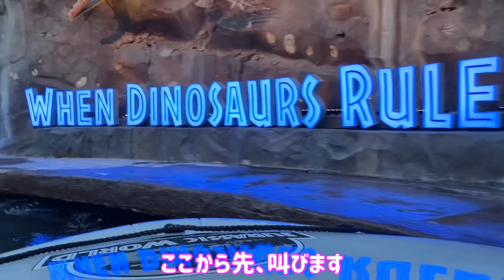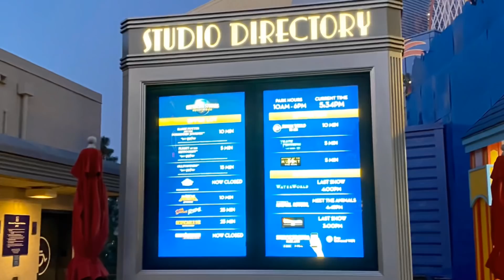【USH Front Seat POV】ジュラシック・ワールド・ザ・ライドの最前列真ん中シートに何の知識もなく乗ってみた@ユニバーサルスタジオハリウッド ※詳細(言い訳)は概要欄に記載しておきました…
Jurassic World The Ride Front Seat POV @ Universal Studios Hollywood, USA

2019年7月に出来た新アトラクション
ハリウッド版ジュラシックパークの“ジュラシック・ワールド”を
最前列真ん中の席から撮影してみました。

2人で貸切だった為
静かに現場の雰囲気をそのままお届けしたかったのですが
（↓ここから先、言い訳です。笑）

・2回だけ行ったことがあるUSJでジュラシックパークに乗ったことがなかった
・USJでジュラシックパークがどんな乗り物か見たこともなかった
　（今思えば「２回USJに何しに行ってたんや」ぐらいの勢いです…）
・USHでジュラシックワールドにどんな乗り物か調べずに無知識で乗った
・待ち時間なく乗り込んだので列に並ぶ前後の人から服装など学べなかった
・待ち時間なく乗り込んだので乗り終えて降りる人の濡れ具合など見ていなかった
・・・という数々の言い訳がありまして、

結果「わー！ぎゃー！」叫んで
テンションがおかしくなって笑いが止まらなくなったりして
とてもやかましい動画になったので
何の知識もない友達と一緒に乗った気分で見ていただければと思います^ ^;

当初YouTubeにUPする気はなく自分用に撮影していたムービーなので
動画内３ヶ所ほどつなぎ合わせた部分に違和感感じるかと思いますが
「友達が送ってきたムービー」ぐらいの気持ちで見ていただけると幸いです^ ^;

*撮影日時*
現地時間2020年1月28日(火)17:18

☆USJとUSHへ行った時の動画をコチラにまとめていますのでよろしければどうぞ^ ^

Jurassic World The Ride @ Universal Studios Hollywood in Los Angeles California, USA
US-CA 28.JAN.2020 5:18PM